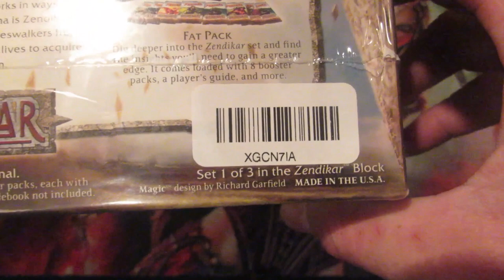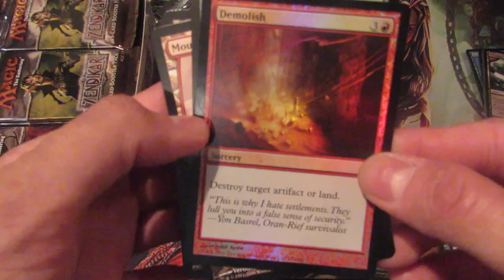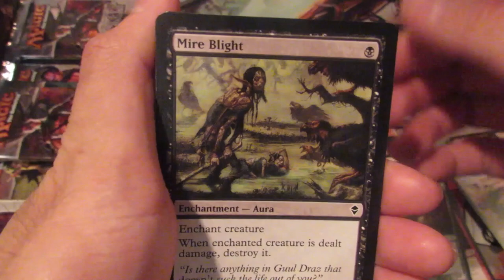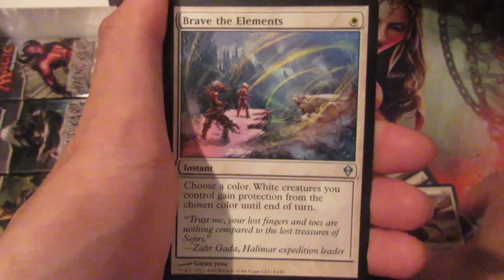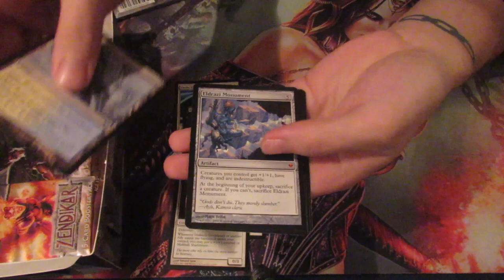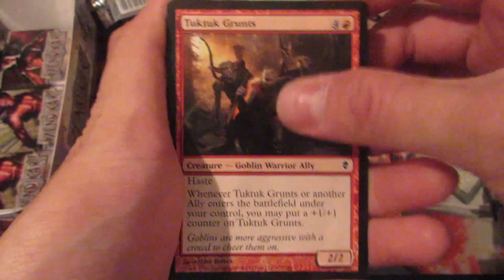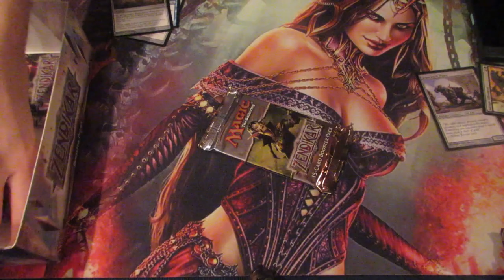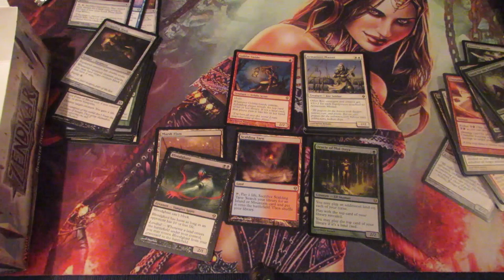Original Zendikar Booster Box Opening! Price Treasures? Insane Pulls!!!!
Opening an original Zendikar booster box for the channel to kick start it off more with a bang! Join us in this great experience in opening a  great and aged set! Enjoy!